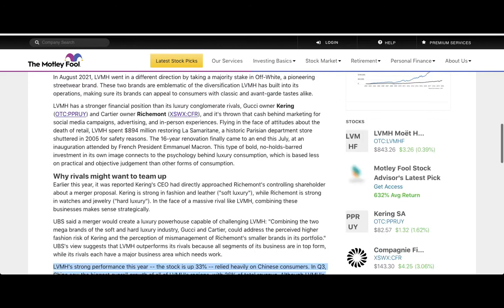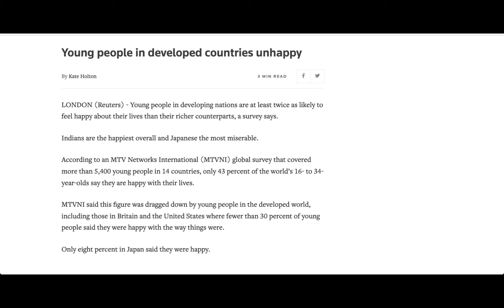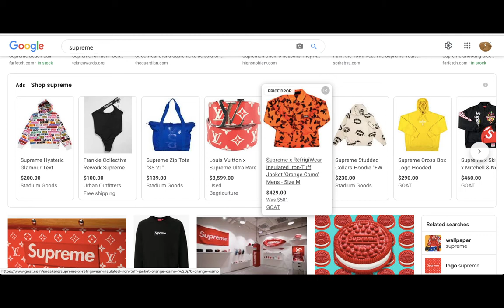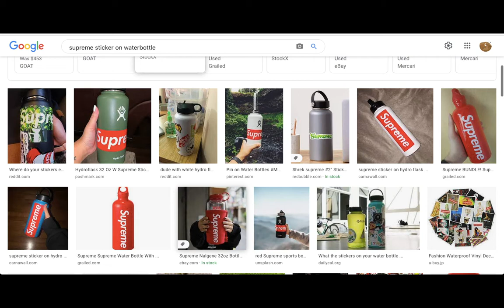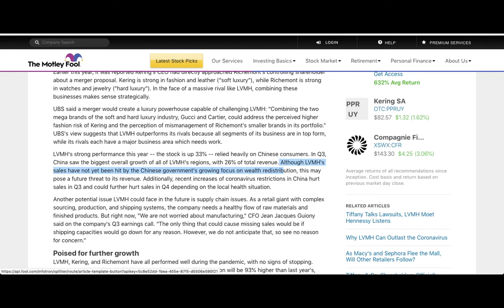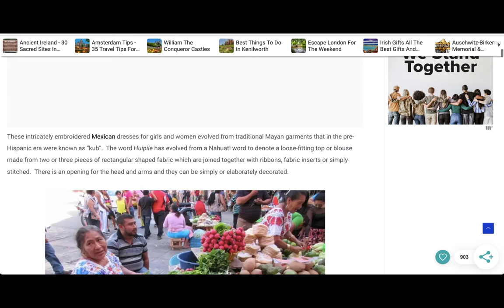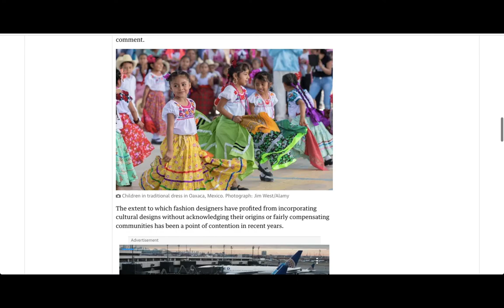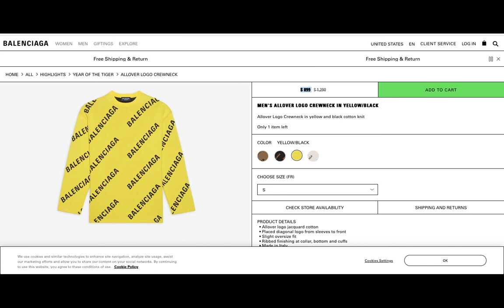If you are secure in yourself, you don't need luxury items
Microphone I normally use... but not today( thank you for your support!)
► Oreo, Blackberry, and Mr. Clinton's Amazon wishlist

► The $2 catnip toy the cats ADORE

► Stay safe! This is the best fitting reusable face mask I've used. It hugs one's face, provides great coverage, and doesn't slip!
- - I do not earn any commission from recommending Andrea's handmade masks or from any sales. I am recommending her uniquely designed masks because I have come across so many dud masks (wasted money) that fall down when I speak, slip right off my ears, or are ill-fitting. - -